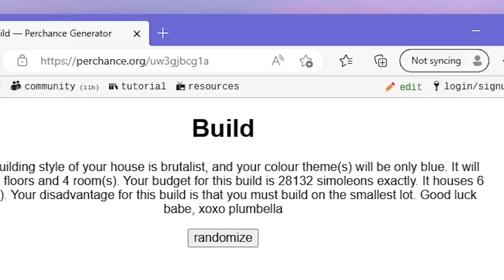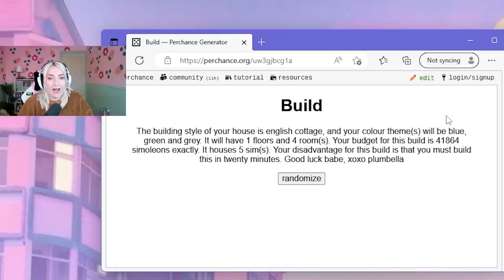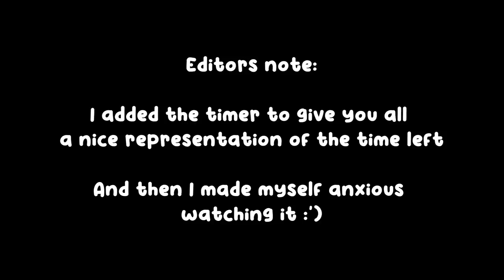i have created perhaps the most devilish build challenge yet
translations:
hen = hun
Plumbella
Middlesbrough
TS8 8DU